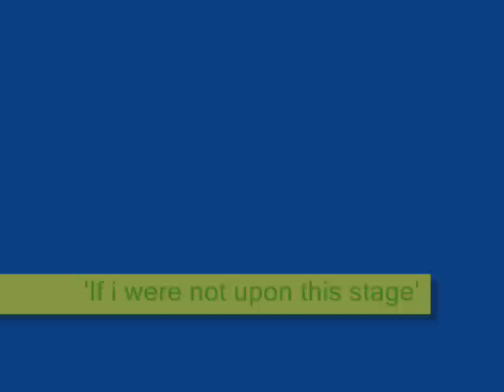Corona Academy School Show 1984 'If I were not upon this stage'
'If I were not upon this stage' performed by Aysha Mitchell, Cliff Kelly, Katrina Hull and Tony.